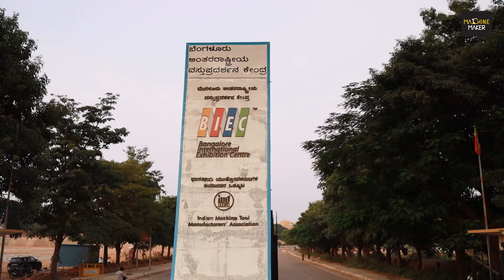IMTEX 2025 Will Witness Enhanced Infrastructure for a Global Manufacturing Stage: Jibak Dasgupta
The countdown to IMTEX 2025, organized by the Indian Machine Tool Manufacturers’ Association (IMTMA), is underway, promising to be the most significant and impactful edition in its history. With over 1,100 exhibitors and a spotlight on Industry 4.0, AI, and precision manufacturing technologies, the event will showcase India’s rising prominence in global manufacturing. A key highlight of this edition is the addition of Hall 7, a newly constructed temporary facility that sets a benchmark for international-standard exhibition spaces.

In an exclusive interview with Jibak Dasgupta, Director General & CEO of IMTMA, Hari Shanker, Managing Editor of Machine Maker, explored the efforts behind creating this landmark infrastructure. Designed to cater to the growing scale of the exhibition, Hall 7 reflects the IMTMA team’s dedication to providing exhibitors and visitors with a seamless and world-class experience. Mr Dasgupta shared insights into the meticulous planning and execution involved in building this facility, poised to accommodate a wide range of cutting-edge technologies and innovations.

Adding to the accessibility of IMTEX 2025 is the operational Namma Bengaluru Metro’s Madavara Station, strategically located next to the Bangalore International Exhibition Centre (BIEC). This connectivity upgrade is a game changer, enabling visitors across Bengaluru to travel efficiently to the venue. The enhanced transport infrastructure is a testament to the synergy between India’s urban development and its ambition to host global-scale events like IMTEX.

With Hall 7 leading the way and visitor-friendly systems like improved registration processes in place, IMTEX 2025 promises to redefine how exhibitions are organized in India. This important development highlights the commitment of IMTMA and the broader progress in Indian manufacturing.